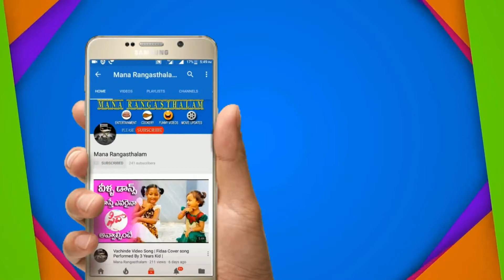రివ్యూ అంటే... ఇది | NTR Kathanayakudu Movie Public Response @ Telugu States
N.T.R. Kathanayakudu is a 2019 Telugu, biographical film, based on the life of N. T. Rama Rao, produced by Nandamuri Balakrishna, Sai Korrapati Ranganatha, Vishnu Induri under NBK Films, Vaaraahi Chalana Chitram, Vibri Media banners and directed by Krish.[The film stars Nandamuri Balakrishna as his father N. T. Rama Rao, Vidya Balan in Basavatarakam's role as a debut in Telugu. and music is composed by M. M. Keeravani. The film has a sequel, N.T.R: Mahanayakudu that will showcase the political journey of N. T. Rama Rao.